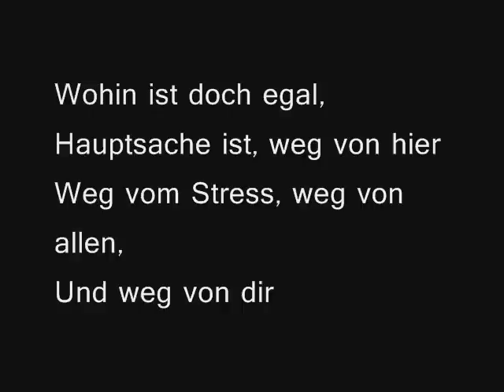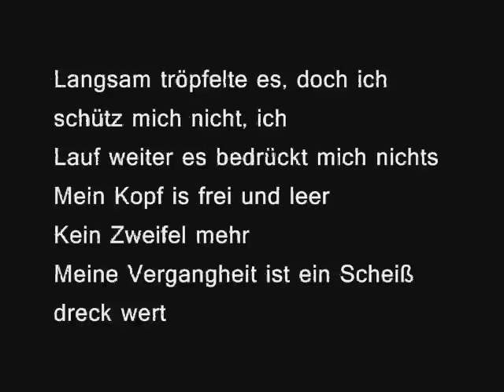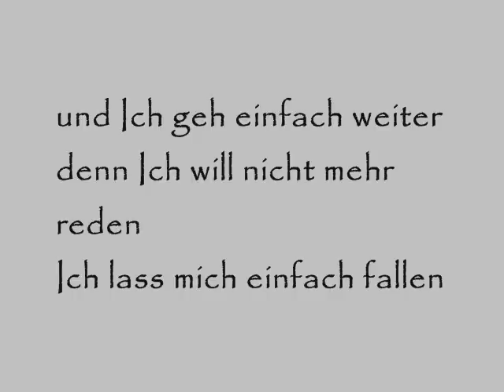Panik - Lass Mich Fallen (+ lyrics)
Lyrics are in the video as well as here:

Ich musste einfach raus
Ich musste weg, weg
Ich hielt es nicht mehr aus
und deshalb geh ich jetzt, jetzt
wohin ist doch egal
Hauptsache ist, weg von hier
weg vom Stress weg von allen
und weg von dir

Langsam tröpfelte es, doch ich schütz mich nicht, ich
lauf weiter es bedrückt mich nicht
mein Kopf ist frei und leer
kein Zweifel mehr
meine Vergangenheit ist ein Scheißdreck wert

Ich lass mich einfach fallen
ich lass den Regen regnen
und mach heut einfach frei
kein Mensch soll mir begegnen
ich hab die Schnauze voll von diesem Leben
und ich geh einfach weiter
denn ich will nicht mehr reden

Warum muss ich jeden Tag das gleiche Leben leben
wir stehen auf um uns hin zulegen, jeden
Tag der selbe trott, gleicher Job und Gegend
Langeweile gibt es Hotline zum Reden

Ist mir scheiß egal was ich machen muss
ist doch scheiß egal was mir erwartet und
solange ich Dinge mach, die von euch beiden keiner macht
fühl ich mich gut und heut ist so ein Tag
ich hab's im Blut, alles wird gut
glaubt an euch selbst und ihr kriegt genug
Aufmerksamkeit und ich glaub's selber bald
jeder hat Glück, geh drauf, es wird Zeit